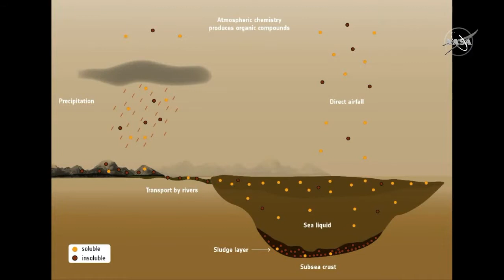NASA Science Live NASA's Next Solar System Explorer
Our new NASA solar system mission, Dragonfly, will send a rotocraft-lander to explore Saturn's moon, Titan! Why Titan? This ocean world is unique in the solar system, with organic compounds that could teach us about the origin of life itself. Watch this special edition of NASA Science Live to learn more and meet mission experts!